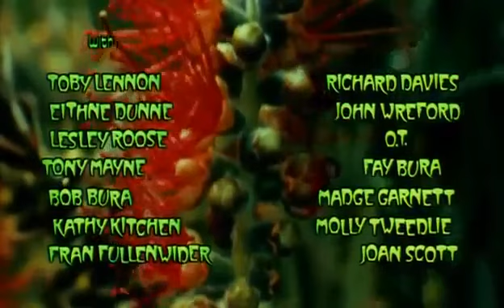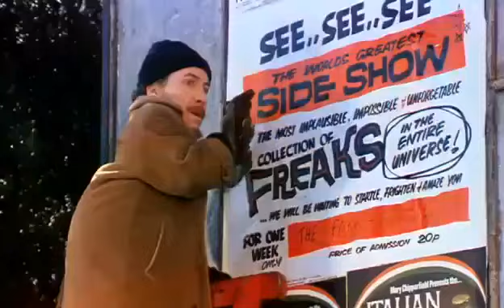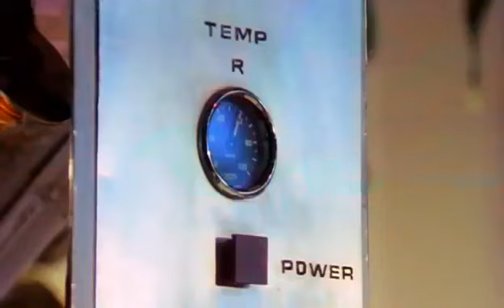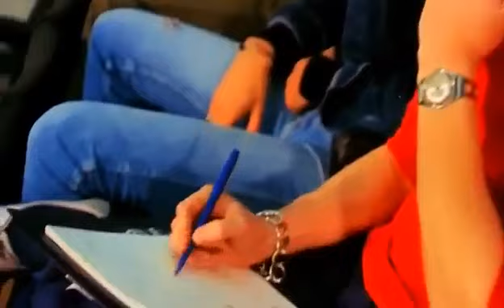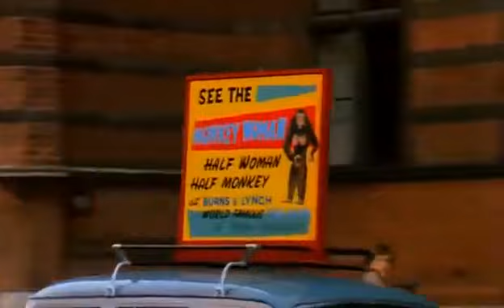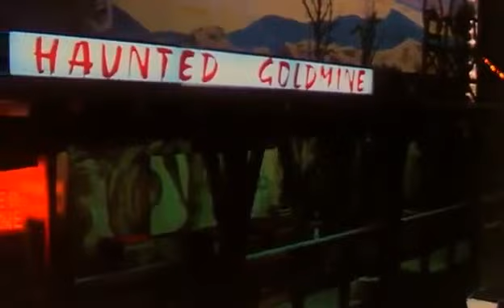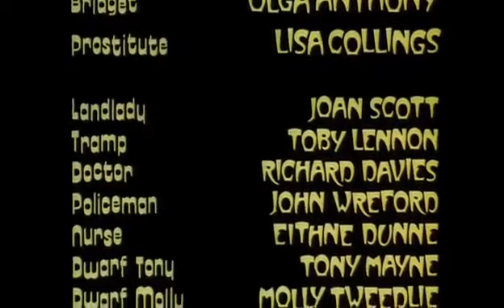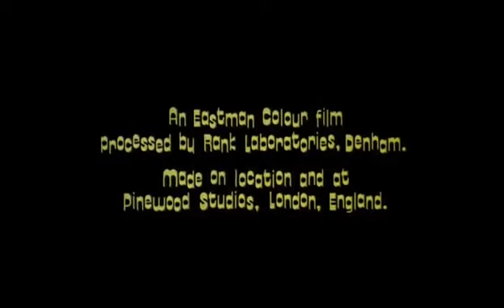Experimentos Proibidos, Quando a Natureza Vira Caos Filme Completo Dublado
Cientista utiliza cobaias humanas em experiências, cruzando-as com plantas. As tentativas produzem mutantes que planejam uma vingança. Donald Pleasence interpreta o professor Nolter, um cientista obcecado por pesquisas genéticas (isso muito antes do tempos atuais, onde já se fala tranquilamente sobre clonagem e sobre a composição do DNA humano). Seu sonho é criar um ser humano perfeito a partir da combinação entre homem e vegetal.

Gênero: Ficção Científica/ Terror
Dirigido por Jack Cardiff
Estreia 25 de Setembro de 1974 ( Mundial )
Elenco:
Donald Pleasence
Professor Nolter

Michael Dunn
Burns

Julie Ege
Hedi

Tom Baker
Lynch

Olga Anthony
Bridget

Lisa Collings
Prostitute

Scott Antony
Tony

Jill Haworth
Lauren